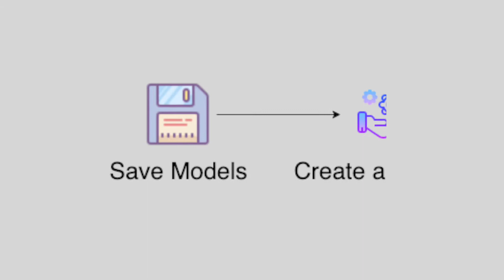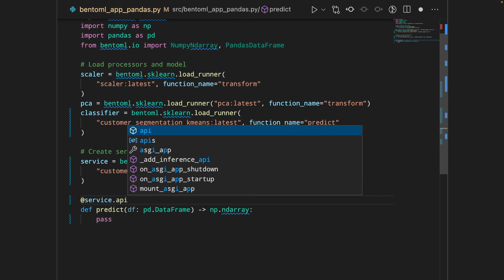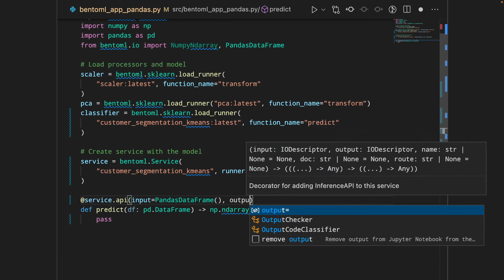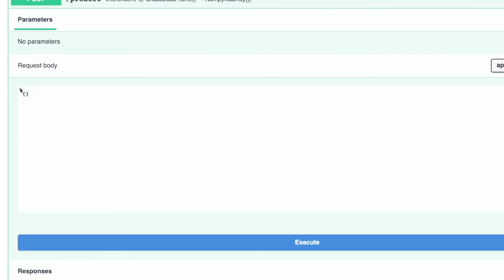BentoML: Create a Machine Learning Powered API in a Few Lines of Code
BentoML is a Python open-source library that enables users to create a machine learning-powered prediction service in minutes, which helps to bridge the gap between data science and DevOps.

In this video, you will learn how to create an API service in a few lines of code.